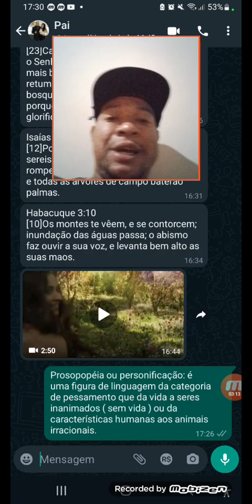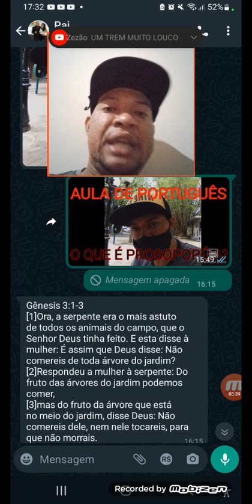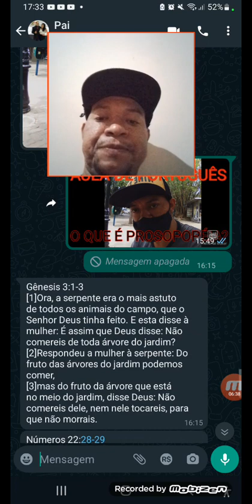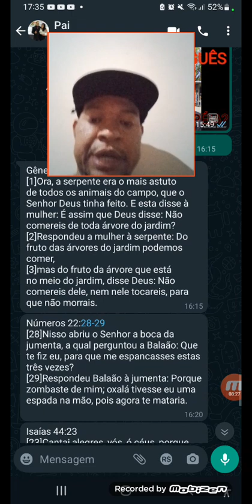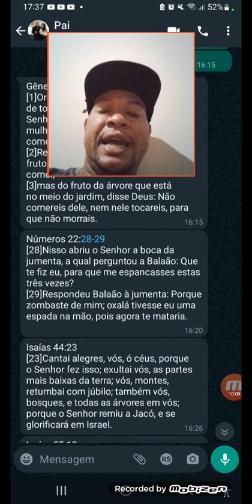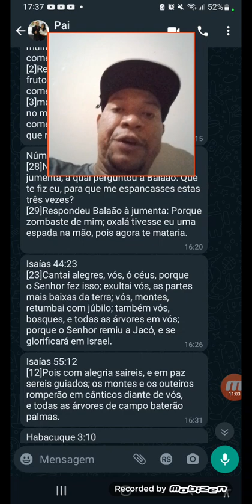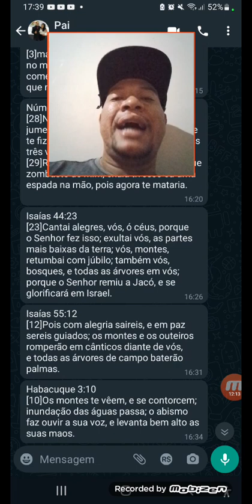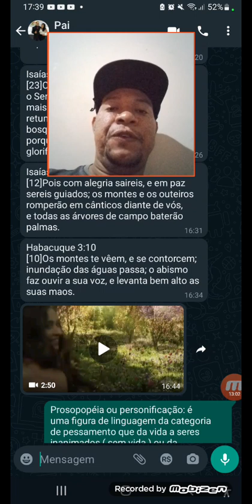Figura de linguagem de pensamento na bíblia ( hebraísmo ).